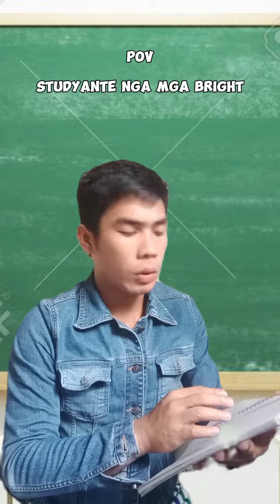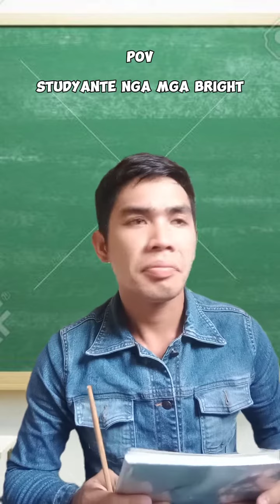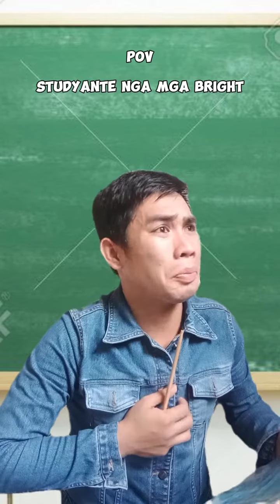studyante nga mga bright